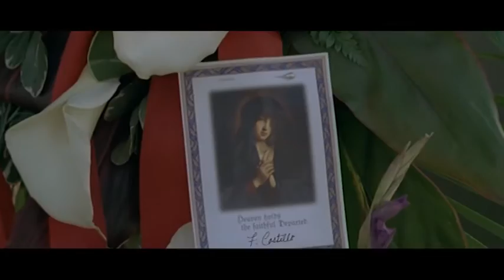Отступники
Смотрите на телеканале «Кинопоказ»